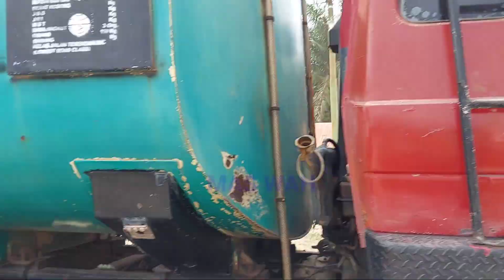BUKAN SEMBARANGAN SUPIR BERANI BERADU MIRING DIJALAN SEMPIT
menggala km 21 yang semangkin menyulitkan para supir truk walau sudah ditimbun padas namun masih saja membuat sulit dilewati sehinga supir memang harus hati hati dengan grojalan dan miringnya truk dijalan yang exstrime ini.
lihat sampai habis ea boss terimakasih